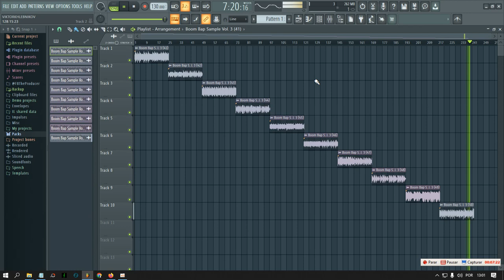BOOM BAP CHOPPED SAMPLES VOL. 15 🔥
***IF YOU HAVE ALREADY PURCHASED THE "Boom Bap Samples Vol. 3 [Mac Miller, Tyler and Boogie] (Chop Loops)" YOU DO NOT NEED TO BUY THIS PACK BECAUSE THEY ARE THE SAME SAMPLES***

Thanks. 🙏🏼